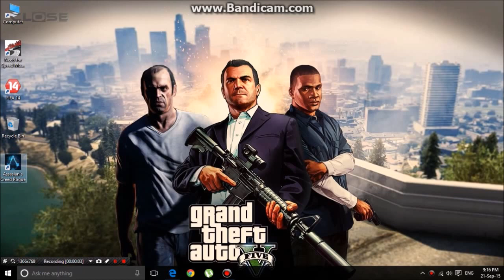Gameplay of Assasian's Creed Rogue!!!!!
This is just a small gameplay and don't think I play like this !!  ;-)